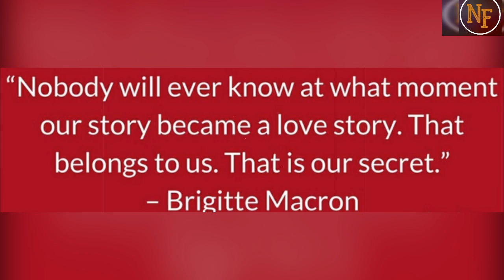The Unconventional Love Story of Emmanuel and Brigitte Macron | Nikki Ferdinand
If you don’t already know the story of Brigitte Macron and how she landed up being married to the now ruler of France Emmanuel Macron, then watch on.